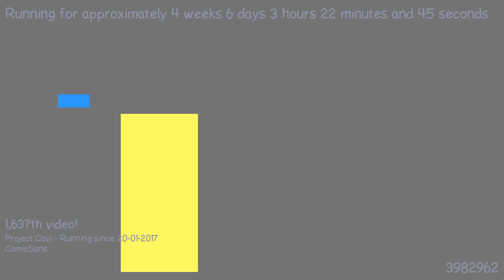1487899616 - Webdriver Cavi - H